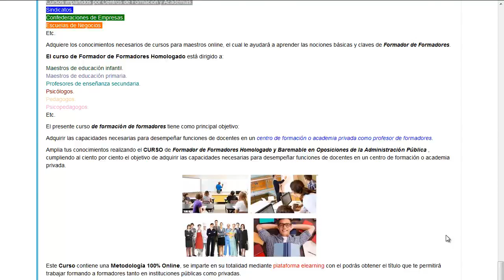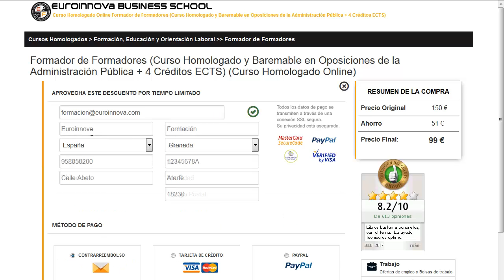cursos policia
cursos policia. Encuentra todos los master para cursos policia. Si no sabes donde hallar un curso o master para oposiciones. En el sitio web de euroinnova Business School encontrarás todo.

Te ofrecen todo en cursos policia. No lo dudes más,entra y usa nuestro buscador con el que encontrarás cualquier curso o master sobre cursos policia que quieras hacer.

Disponemos de mas de 10000 cursos y cursos gratis con los que aumentar tu formación. Te Contamos todo lo que quieres saber sobre cursos policia precios, descuentos,donde se estudia. Entra y descúbrelo en Euroinnova